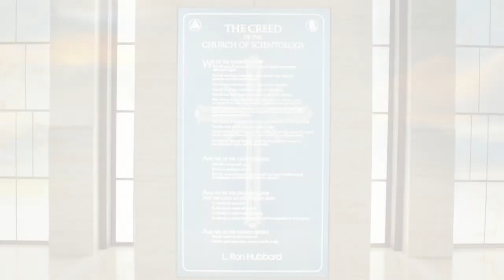Sexy Scientologists tell you what they DO NOT BELIEVE IN!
In this NEW 2020 video the Church of Scientology out-hypocrites itself telling you what they DO NOT believe in.  Many of the speakers are probably actors also.  Just remember this video is the OPPOSITE of what they actually do.  One actor at  1:04 has been ID's as "Gavin O Fearraigh." He is an Irish actor/pretty boy with no links to Scientology online that I can find. He contacted me and demanded a takedown of this video he was PAID TO APPEAR IN AS A FAKE SCIENTOLOGIST. He says it is affecting his attempts to get work for his acting career. WHAT CAREER?

Note the SEXIST language: Man this man that man man man man no woman or non-sexist language.  There is a reason the opening to the Star Trek Next Generation Show changed the opening from "where no man has gone before" to "where noone has gone before."  How dated the Sci's are! This is ironic since they are very fair when it comes to promoting workers regardless of gender.